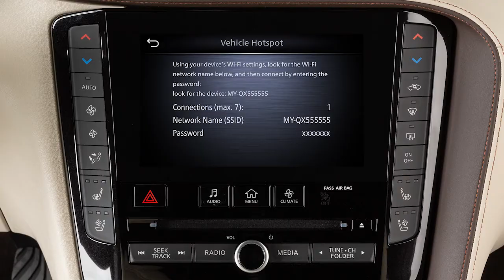2023 INFINITI QX55 - Wi-Fi Network